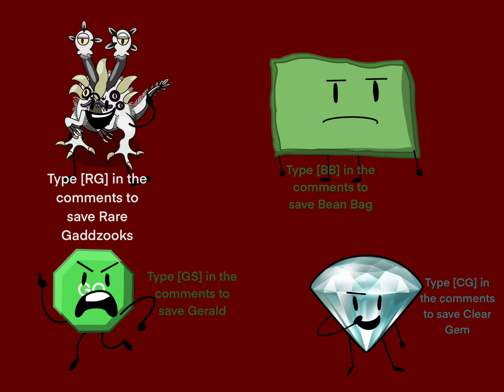WHAT? Episode 1:Carrots cause vitamin A toxicity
After 8 months, I can finally release a new episode for an object show.
Also object idiots episode 4 will hopefully come in August